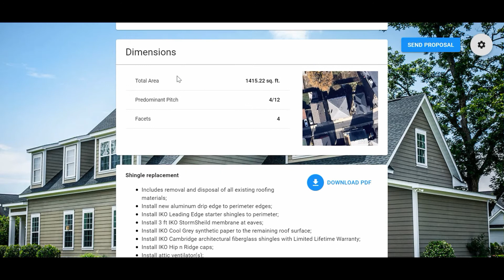The Most Stylish Roofing Proposals in Seconds - Roofgraf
Wow your clients with quick, accurate & compelling roofing proposals with Roofgraf.